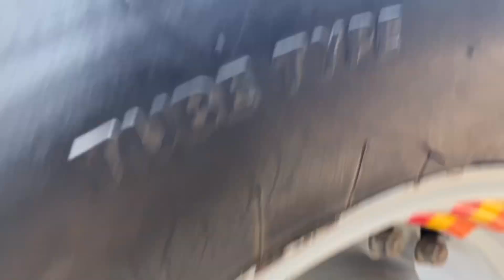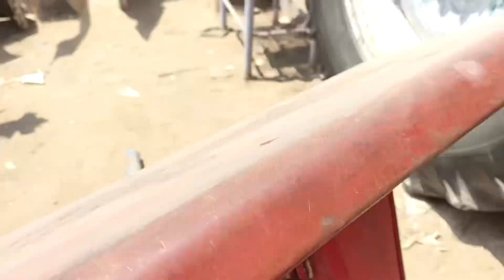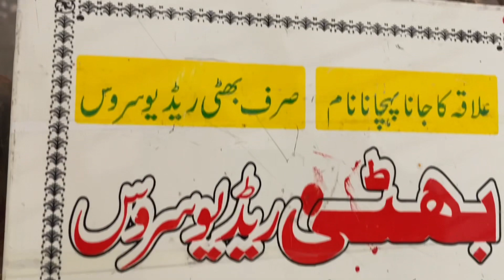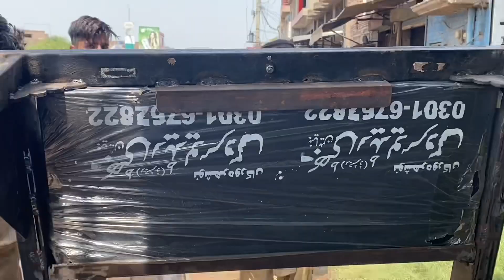Thanks O God Completel the Work shop work and next The Trector paint